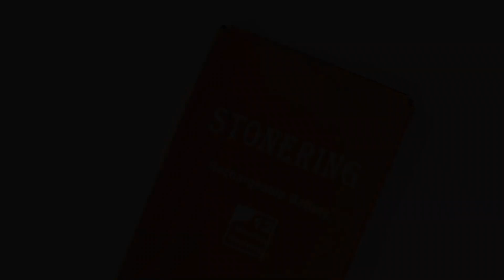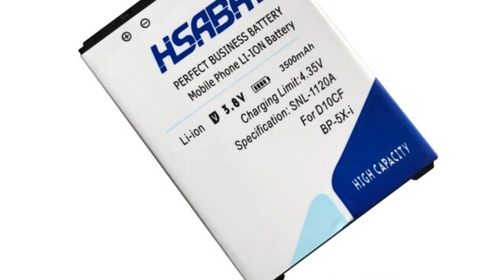Photos of the Highscreen Boost II SE | Not A Review!